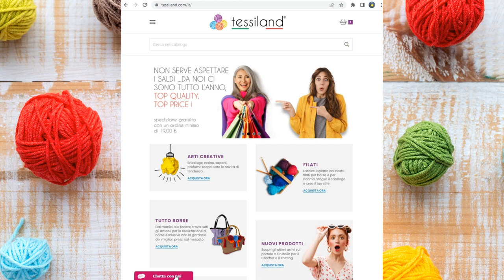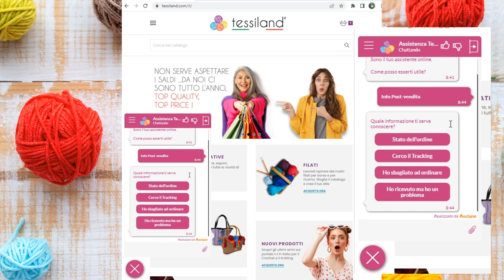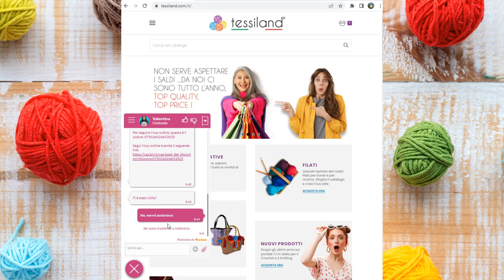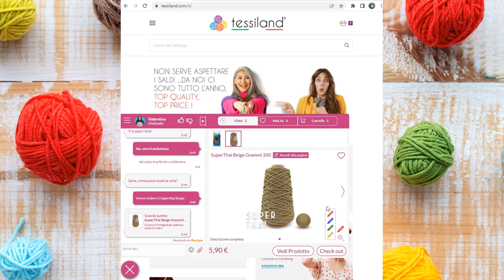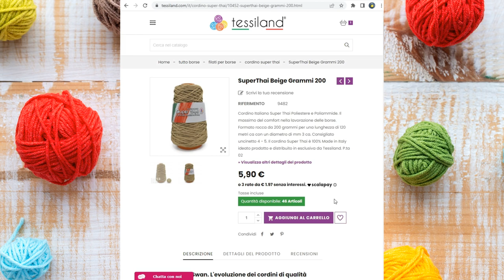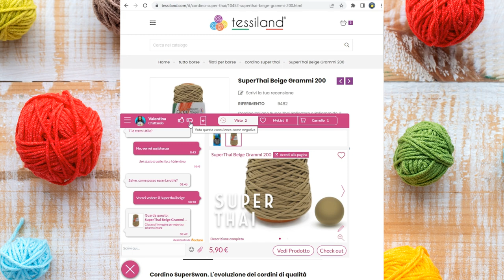Tessiland News|La chat Assistenza al cliente 7g/7g 24h/24h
Per fare sempre un servizio migliore e per aiutare le nostre clienti in maniera facile e veloce, è stata implementata una nuova CHAT sul portale

In ogni momento della giornata potrai trovare le risposte alle domande più frequenti e potrai comunicare direttamente con una Personal Shopper dal lunedì al venerdì dalle 8,30 alle 18.00 e il sabato mattina!

Prova questo servizio e dacci un tuo parere! La tecnologia ci aiuta a migliorare sempre di più il servizio e a renderlo sempre più semplice...anche per chi non si sente proprio portata per la tecnologia!

I pagamenti possibili per gli acquisti su sono
•Carta di credito
•Bonifico bancario